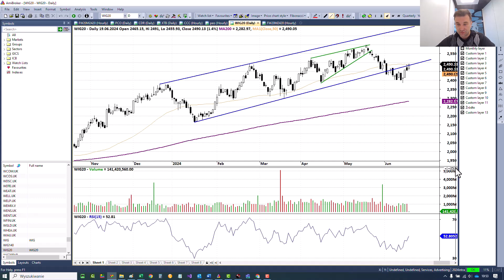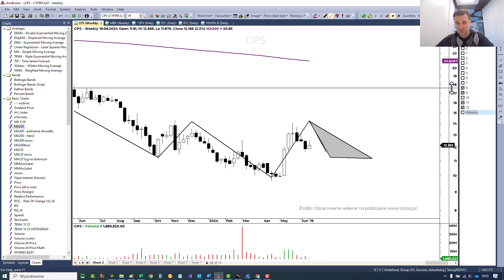Cyfrowy Polsat 19.06.2024 r. – 100s z Piotrem Neidek